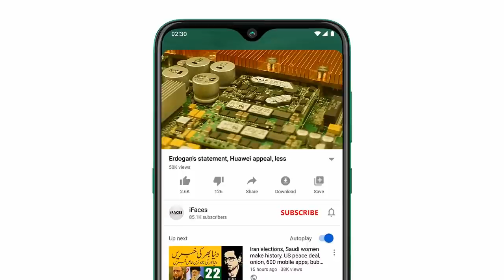Today OneLineNews! آج 12 اکتوبر2020 کي اہم خبريں, From America, Saudi Arabia, Pakistan, Turkey,India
Assalamu Alaikum Respected viewers aik aour new Evening_Breaking_News video ke saath jis ka title hai "Today OneLineNews! آج 12 اکتوبر2020 کي اہم خبريں, From America, Saudi Arabia, Pakistan, Turkey, India" umeed hai ke iFaces_News ki OneLineNews ki ye video bhi aap ko psand aaie gi. Thanks